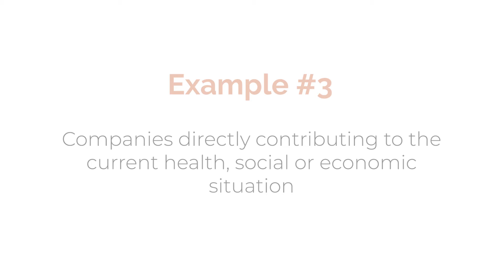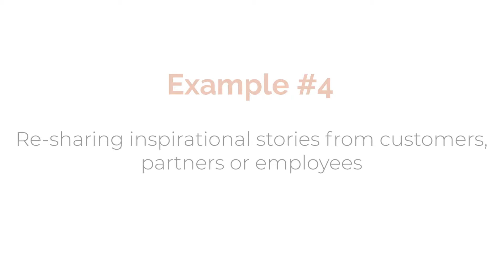Marketing During Pandemic | Tabu Marketing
Past week has been a roller coaster of events with businesses jumping to strategize on how to adapt to the new reality. There definitely has been a lot of criticism towards marketing and sales for going about their jobs ‘business as usual’ and coming off ‘insensitive’.

In this episode we share a few marketing examples that we came across in the past week as customers - types of communications and approaches that we thought were effective.

Timestamps:
1:33 - Example #1
2:09 - Example #2
2:38 - Example #3
3:45 - Example #4